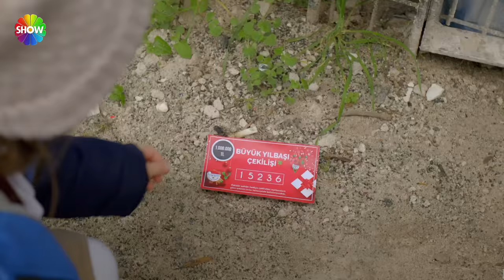Güzel Günler 8. Bölüm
Güzel Günler 8. Bölüm Özeti:

Kıymet, yılbaşı gecesi bir yemek düzenleyerek herkesi bir araya getirir. Hayatında yeni bir sayfa açmak isteyen Atakan, ailece geçirecekleri yılbaşının kusursuz olması için var gücüyle çabalarken, önüne çıkan zorlukları yine Altan sayesinde aşar. Dünürlerini en iyi şekilde ağırlamak isteyen Kıymet, evde seferberlik ilan ederken sıkıştığı her an yardımına Hakim yetişir. Feyyaz’ın yaptıklarından sonra kafası karışan Füsun, en iyi arkadaşını kaybetme korkusu yaşar. Selma ve Leylim karşılarına çıkan çekiliş ikramiyesi ile hayallere dalarken Mihran Alya’yla arasındaki köprüleri yakmaya hazırlanmaktadır. Yeni yılın en büyük sürprizi Altan ve Atakan’dan gelecektir.

Oyuncular:
Binnur Kaya (Kıymet)
Ecem Erkek (Füsun)
Leyla Tanlar (Selma)
Zeynep Çamcı(Altan)
Olgun Toker (Atakan)
Burak Dakak (Mihran)
Yıldıray Şahinler (Hakim)
Seray Gözler (Saliha)